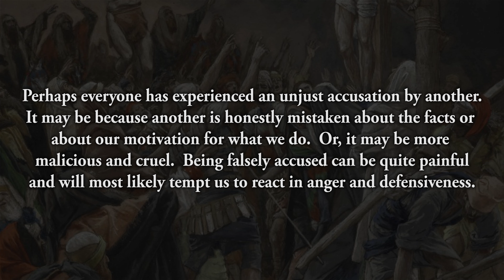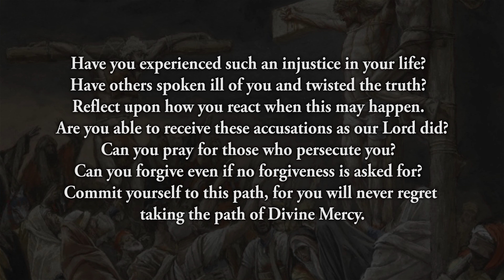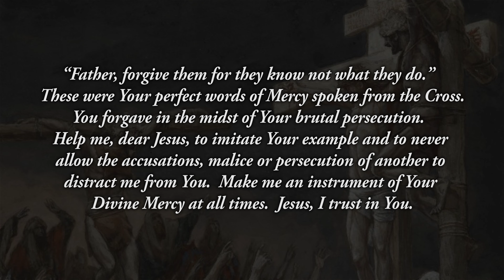Reflection 76: Unjust Accusations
Perhaps everyone has experienced an unjust accusation by another.  It may be because another is honestly mistaken about the facts or about our motivation for what we do.  Or, it may be more malicious and cruel.  Being falsely accused can be quite painful and will most likely tempt us to react in anger and defensiveness.  But what is the proper response to such nonsense?  Should we weary ourselves with silly words that mean nothing in the Mind of God?  Our response should be one of Mercy.  Mercy in the midst of persecution (See Diary # 289).

Have you experienced such an injustice in your life?  Have others spoken ill of you and twisted the truth?  Reflect upon how you react when this may happen.  Are you able to receive these accusations as our Lord did?  Can you pray for those who persecute you?  Can you forgive even if no forgiveness is asked for?  Commit yourself to this path, for you will never regret taking the path of Divine Mercy.

“Father, forgive them for they know not what they do.”  These were Your perfect words of Mercy spoken from the Cross.  You forgave in the midst of Your brutal persecution.  Help me, dear Jesus, to imitate Your example and to never allow the accusations, malice or persecution of another to distract me from You.  Make me an instrument of Your Divine Mercy at all times.  Jesus, I trust in You.